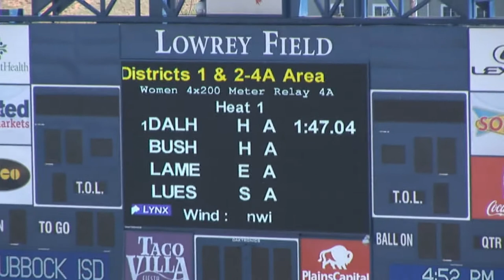2016 Area Meet Girls 4x200m Relay